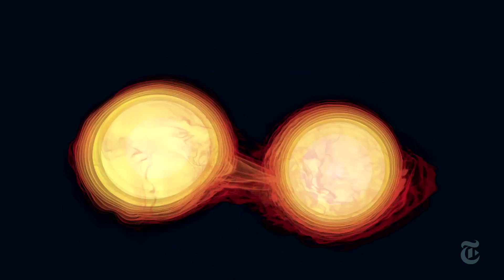How to Make a Black Hole: Spinning Into Oblivion | Out There | The New York Times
Supercomputer simulations show the moment when a pair of neutron stars collide, collapse into a black hole and tear themselves out of the visible universe.

Produced by: Dennis Overbye, Jason Drakeford, Jonathan  Corum and Jonathan  Corum